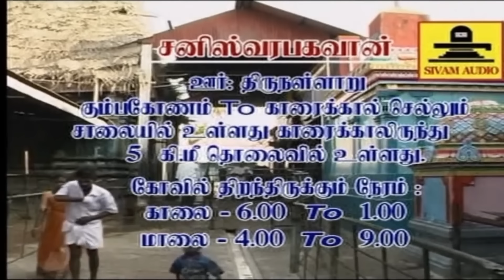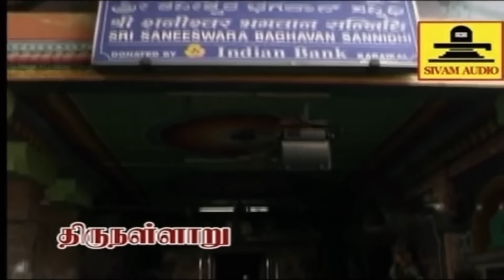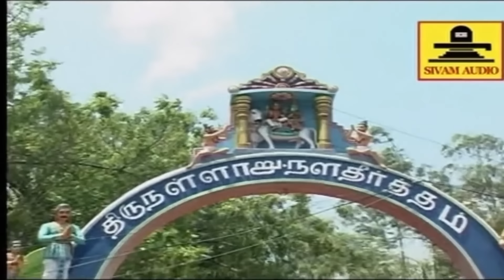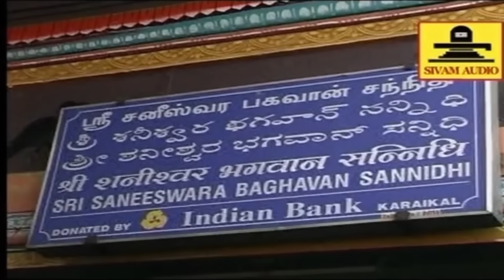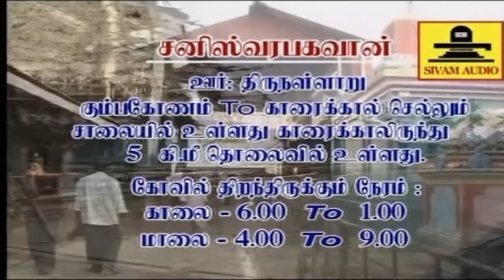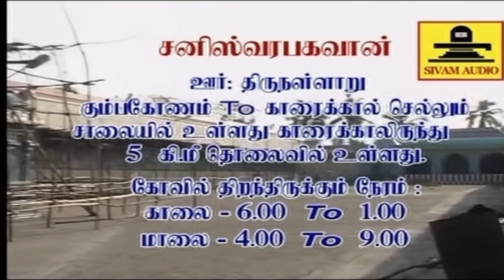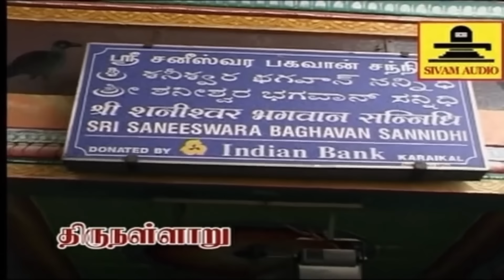சனி பகவான் சுப்ரபாதம் || சனி பகவான் கவசம் || SANI BHAGAVAN SUPRABHATHAM & KAVASAM || SIVAM AUDIOS